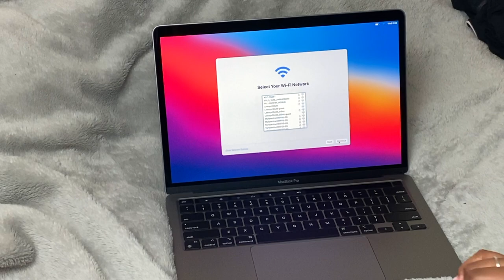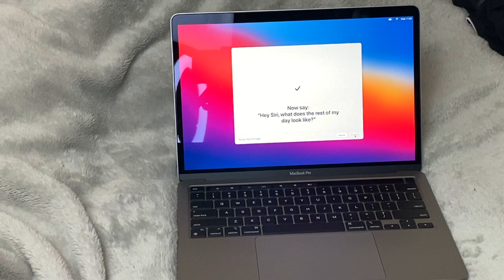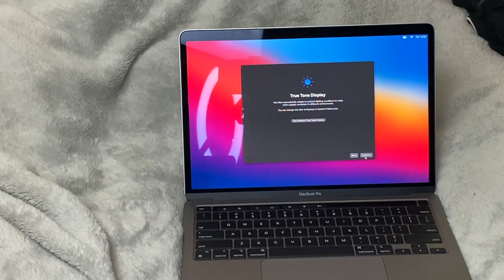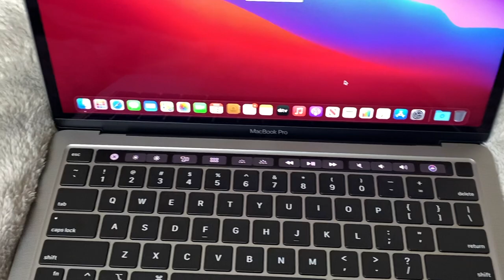Unboxing My First MacBook EVER!! | 13inch Macbook Pro 2020 With M1 Chip | AllThingsDejaNicole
I'm so excited to unbox my new 2020 Macbook Pro!! This is my very first Macbook EVER and I am so happy that I finally got my hands on one. This MacBook Pro is super special to me because it's something I always wanted and I believe that this MacBook will help take my channel and editing to the next level! if you don't currently own a Macbook but are currently in the process of buying one I hope this video gets you super excited for the day that you're finally able to get your finally able to get your hands on one. This video is strictly going to be my initial reaction, review and set up, Since this is my very first Macbook I needed time to figure out the set up, function and how it works.

MacBook Details:
- 2020 MacBook Pro 13inch
- Space Grey
- 8G
- 256 SSD
- M1 Chip
- TouchBar

Best Buy MacBooks are currently marked down so I got my 13inch MacBook Pro for $100 less than retail. Total purchase price $1,597.53 after taxes and 2 year Apple Care.

*MacBookProUnboxing *MyFirstEverMacBook *AllThingsDejaNicole

Here are some links where you can find the Mac:
Best Buy *$100 off*